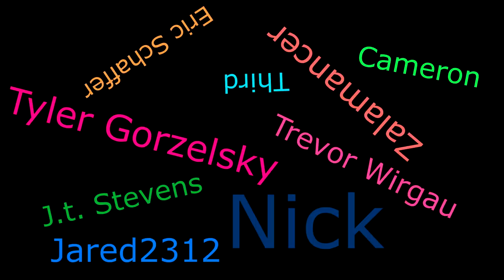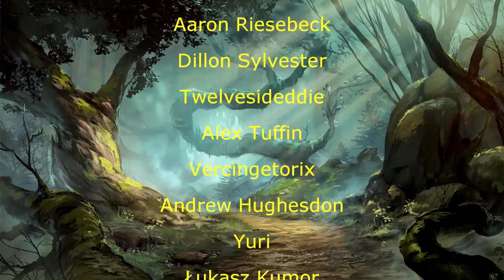Davvy's D&D 5e Lizardfolk Guide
Alexa made a much less YouTube-friendly version of this thumbnail.